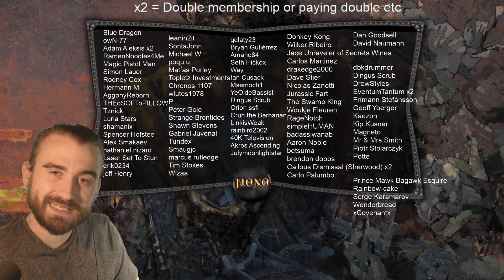This weird trick gets them every time! Teferi Time Twist Fires Standard MTG Arena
Stream 1:
Japan: Friday 9 pm
EDT: Friday 8 am
CEST (Europe):  Friday 2 pm

Stream 2:
Japan: Saturday 9 pm
EDT: Saturday 8 am
CEST (Europe):  Saturday 2 pm

Stream 3:
Japan: Sundays at Noon (12:00 pm)
EDT: Saturdays at 11 pm
CEST:  Sundays at 5 am

Decklist:
3 Fires of Invention (ELD) 125
4 Fabled Passage (ELD) 244
3 Planar Cleansing (M20) 33
2 Plains (ELD) 253
4 Teferi's Time Twist (WAR) 72
2 Island (ELD) 257
4 Teferi, Time Raveler (WAR) 221
4 Drawn from Dreams (M20) 56
4 Deafening Clarion (GRN) 165
2 Kenrith, the Returned King (ELD) 303
4 Narset, Parter of Veils (WAR) 61
4 Fae of Wishes (ELD) 44
4 Hallowed Fountain (RNA) 251
4 Sacred Foundry (GRN) 254
4 Steam Vents (GRN) 257
4 Tranquil Cove (M20) 259
1 Mountain (M20) 274
2 Castle Vantress (ELD) 242
1 Castle Ardenvale (ELD) 238

1 Thought Distortion (M20) 117
1 Liliana, Dreadhorde General (WAR) 97
1 Emergency Powers (RNA) 169
1 Revival // Revenge (RNA) 228
1 Command the Dreadhorde (WAR) 82
1 Captive Audience (RNA) 160
1 Planewide Celebration (WAR) 172
1 Thousand-Year Storm (GRN) 207
1 Casualties of War (WAR) 187
1 Nicol Bolas, Dragon-God (WAR) 207
1 The Elderspell (WAR) 89
1 Kaya's Wrath (RNA) 187
1 Lucky Clover (ELD) 226
1 Fires of Invention (ELD) 125
1 Planar Cleansing (M20) 33